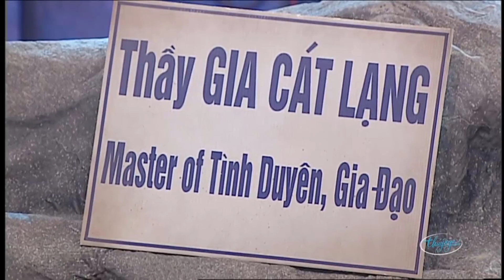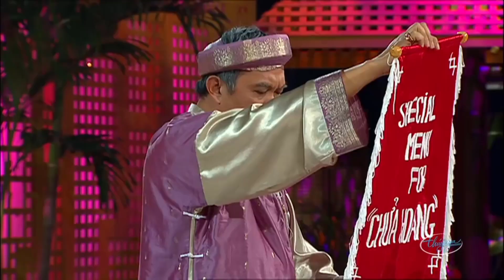Hài hay Hoài Linh, Chí Tài, Phi Nhung Tệ Hơn Vợ Thằng Đậu 2 - Gieo Quẻ Đầu Năm - Nỗi Oan Thị Mầu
☞ Hài Kịch Hoài Linh, Minh Nhí, Phi Nhung : Tệ Hơn Vợ Thằng Đậu 2
☞ Hài Kịch Hoài Linh, Phi Nhung : Gieo Quẻ Đầu Năm
☞ Hài Kịch Hoài Linh, Chí Tài, Kiều Oanh, Lê Tín : Nỗi Oan Thị Mầu